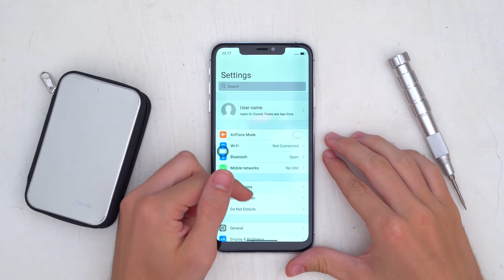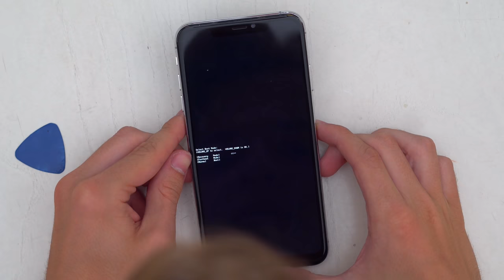SMONTO IL CLONE DELL'IPHONE 11 *finito male*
SOCIALS

Instagram ➜ @blackgeektuto
Facebook ➜ BlackGeekTutorial
Twitter ➜ @blackgeektuto
Periscope ➜ @blackgeektuto